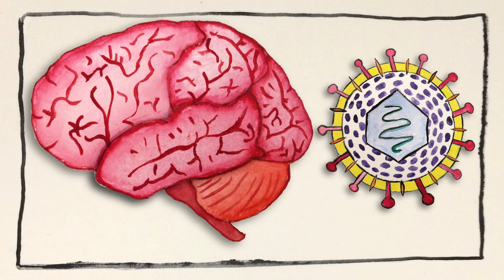What Can Herpes Do To Your Brain?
Herpes is probably hiding in your nerve cells right now.
↓Want more gross info?↓

For more on herpes and the brain (and lots of other stories): Kean, S. (2014). The Tale of the Dueling Neurosurgeons. New York, NY: Little, Brown and Company.

Credits:

Anna Rothschild

DP, Sound, Researcher, Intern Extraordinaire
Elizabeth Gillis

Many thanks to Dr. Bryan Cullen.

Gross Images

Dermatomes and cutaneous nerves – posterior
Wikimedia Commons/Mikael Häggström

Herpes labialis – opryszczka wargowa
Wikimedia Commons/Jojo

Herpes zoster chest
Wikimedia Commons/Fisle

Herpesviridae EM PHIL 2171 lores
Wikimedia Common/CDC

Main symptoms of Infectious mononucleosis
Wikimedia Commons/ Mikael Häggström

Windpocken
Wikimedia Commons/Thomas Netsch

Gross SFX

Cockroaches
Freesound/StateAardvark¬

Squeak Pack/squeak_10
Freesound/Corsica_S

snoring long
Freesound/pencilgame1

Jacob’s Ladder/Jacobs ladder 007
Wikimedia Common/DJ Chronos

Wink
Freesound/bennychico11

Swishes
Freesound/pogotron

Real?_world_recordings/lake ducks squawking at night
Freesound/Tomlija

Oink
Freesound/payattention

Bubbling Popping
Freesound/Ch0cchi

Gross Science is produced by WGBH for PBS Digital Studios